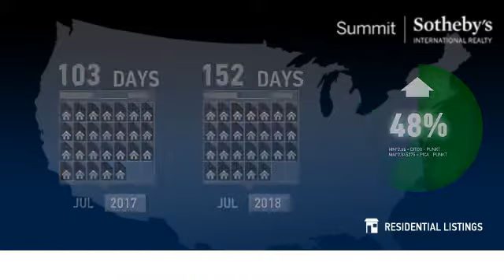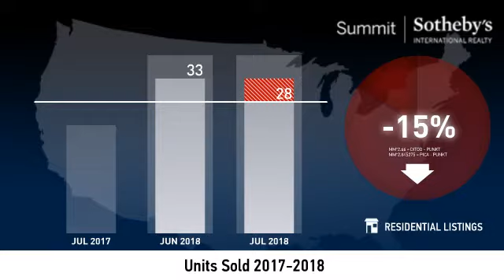Park City Proper - Condo - August 2018 Real Estate Market Update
Real estate is local, which is why we offer you current and historical data from our local Park City MLS to produce detailed, highly visual and easy to interpret videos that clearly demonstrate market trends for Park City Proper - Condo.